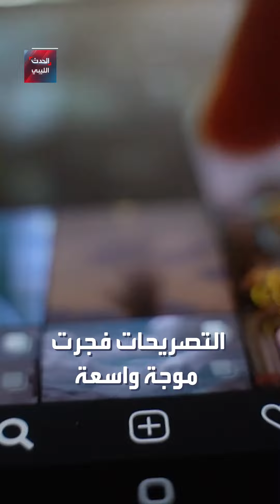بتصريحات حول قضية اعتقالها .. فاطمة الطرابلسية الملقبة بالحمصه تثير الجدل من جديد